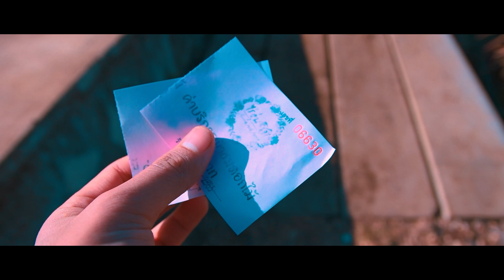A memories of our trip to ม่อนหมอกตะวัน (Moktawan) | တောင်တန်းဒေသသို့ အလည်တစ်ခေါက် [Full Episode]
လွန်ခဲ့တဲ့ 2022 လောက်တဲ့က သူငယ်ချင်းနဲ့ ဆောင်းတွင်းမှာ ထိုင်းနိုင်ငံ၊ ဖွန်ဖလာခရိုင်ဘက်က တောင်တန်းဒေသဆီသို့ အလည်တစ်ခေါက် အမှတ်တရအနေနဲ့ ရိုက်ဖြစ်ခဲ့တဲ့ ဗီဒီယိုလေးဖြစ်ပါတယ်

‎Save the Date : December ‎16, ‎2022